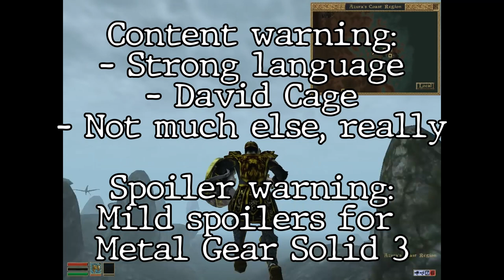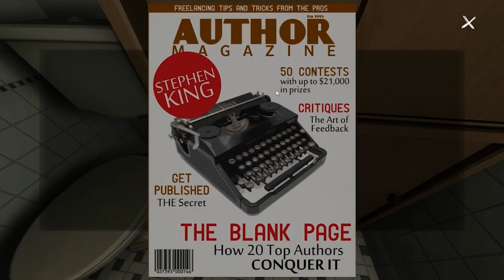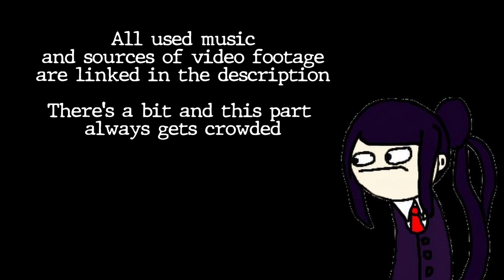"Walking sims" as a genre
I don't think it's the walking that's the problem. But, granted, I do like walking quite a lot so I might be biased. Plus I might be a hypocrite as a visual novel amateur. All in all, I am just someone speaking out of their bum.

Detroit: Become Human - Connor Main Theme
Metal Gear Solid 3 - Jungle Caution
Hitman: Silent Assassin - H2 Exploration
Planescape: Torment - Bar Song (unused track from the OST)
Girls Frontline - Hopes and Dreams (from VA-11 Hall-A collab)
Library of Ruina - Lobby